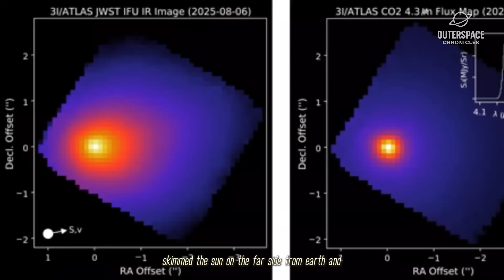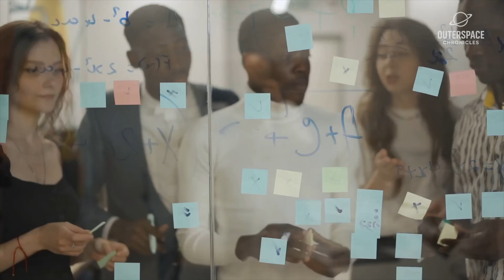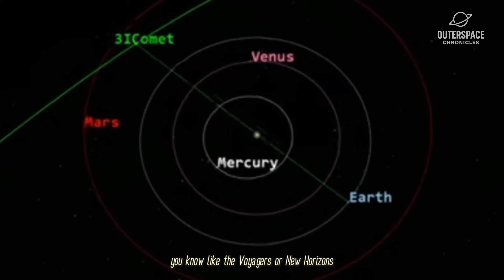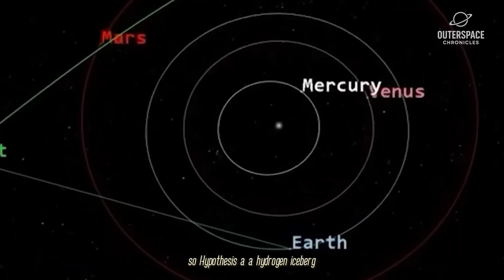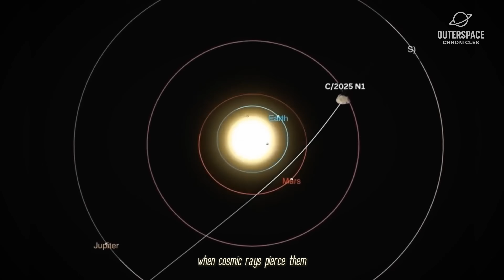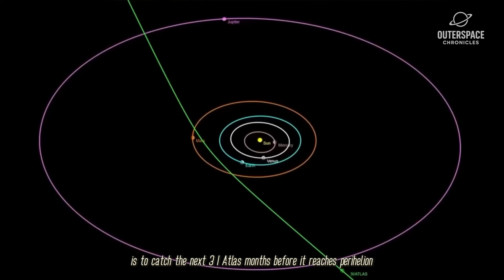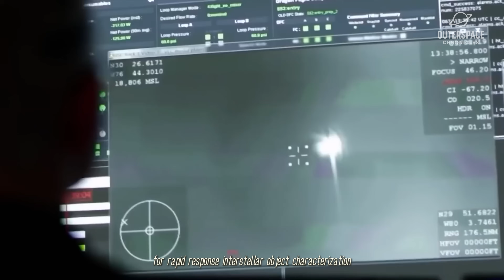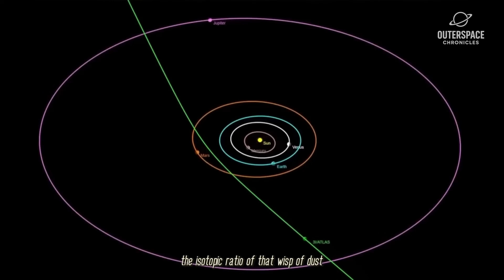3I/ATLAS Is Now Behaving STRANGELY as It Heads Close to Mars — This Shouldn’t Happen...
The mystery of the **3i atlas** continues as **NASA** studies a strange **interstellar object** that entered our **solar system**. According to **astronomy** data, Harvard astrophysicist **Avi Loeb** suggests it may be more than just a comet and could be an **alien probe**.